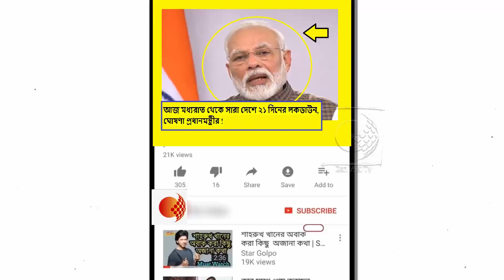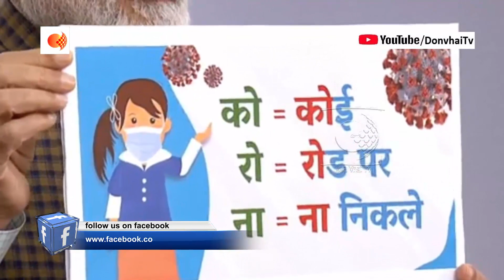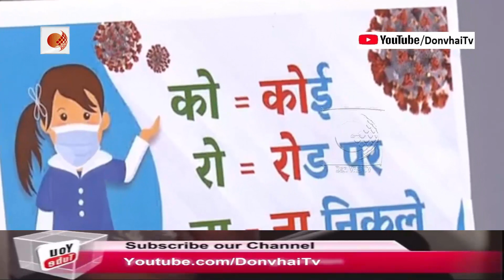কেন পুরো দেশ লকডাউন করলেন মোদী !কি সাবধান করলেন মোদী !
দেশ জুড়ে নোভেল করোনাভাইরাসে আক্রান্তের সংখ্যা ৫০০ ছাড়িয়েছে। তার জেরে এ বার সারা দেশে আগামী তিন সপ্তাহের জন্য লকডাউন ঘোষণা করলেন প্রধানমন্ত্রী নরেন্দ্র মোদী। মঙ্গলবার মধ্যরাত থেকে ১৫ এপ্রিল পর্যন্ত এই লকডাউন জারি থাকবে। ওই সময়ে দেশের কোনও নাগরিকের বাড়ির বাইরে পা রাখা উচিত নয় বলে জানিয়ে দিলেন তিনি।